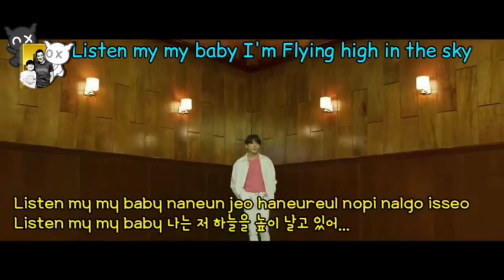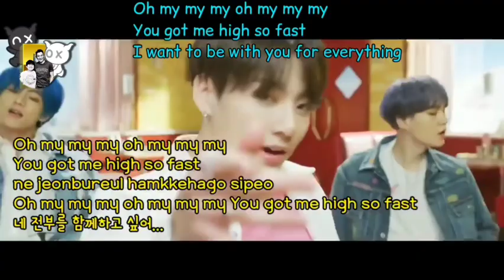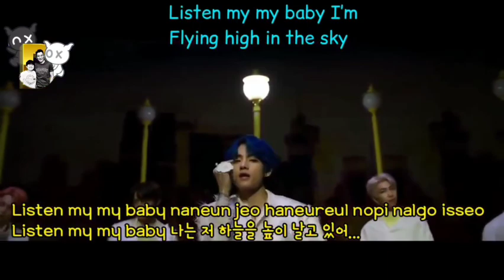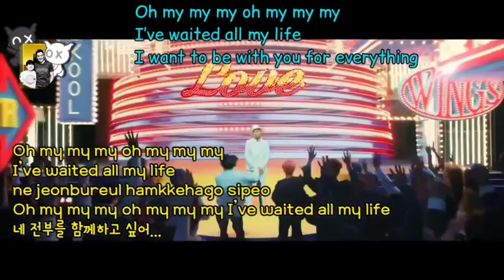BTS : Boy With Luv + Lyrics and English Translation